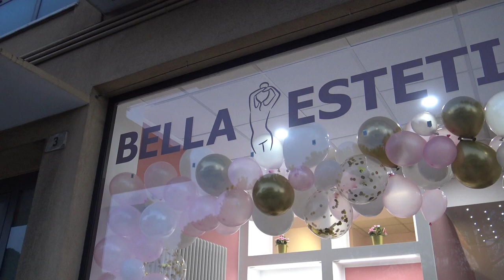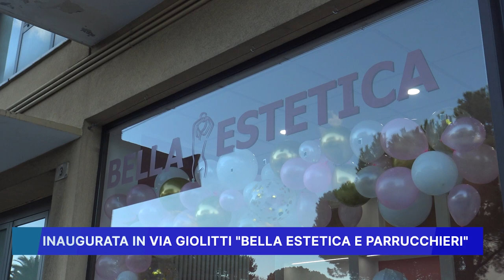INAUGURATA IN VIA GIOLITTI "BELLA ESTETICA E PARRUCCHIERI"